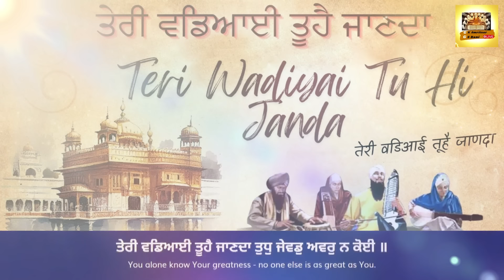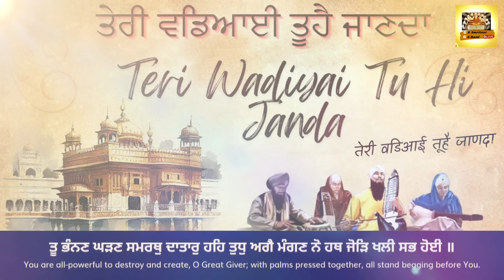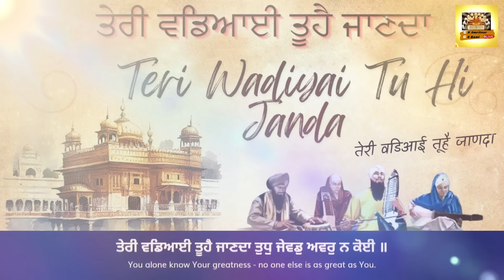Teri Wadiyai Tu Hi Janda | New Gurbani Kirtan | Gurbani Kirtan Live | New Shabad Kirtan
teri wadiyai tu hi janda
teri vadiyai
teri wadiyai
tu hi janda hai tera kina karde
tu v janda hai tera kina karde aa
tera kina karde aa
git bhi teri reet bhi tere
tu hi hai waheguru
tu hi tu waheguru
tu hi tu waheguru song
tu hi es paar nanak
tu hi iss paar nanak
vaah guru vaah vaah guru
main tere bin by gurshabad
tu hi tu gurbani song
tu hi janda hai
tu hi tu waheguru kamal khan
rab ta tere andar vasda
tu sadi rooh ch vasdi a
tu sadi ruh vich vasdi song
main man teri tek shabad
oh tere andar vasda hai
waddi teri wadiyai
wah oye mereya maula
tere bin by gurshabad
tera har vele kara
punjabi song wah guru
punjabi song wah wah guru
wah guru happy raikoti
wah guru wah song
tu hi tu punjabi shabad
new punjabi song tu hi tu
eh tere puttar ne
tu hi to yahowa
tu hi tu hi gurbani
sab tera tera shabad

🙏Official links of different platforms of G S Bani🙏

gs bani